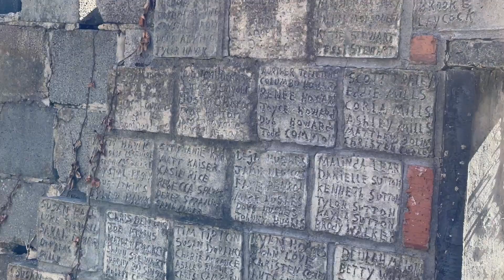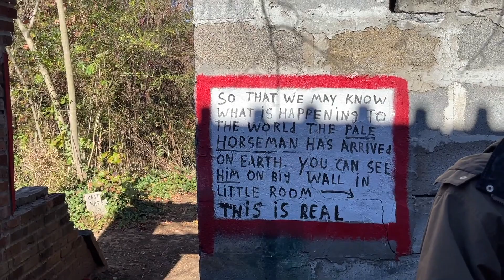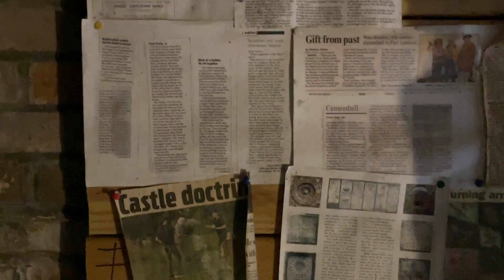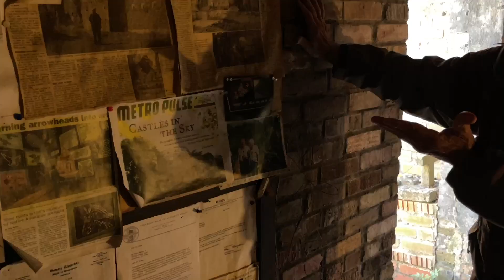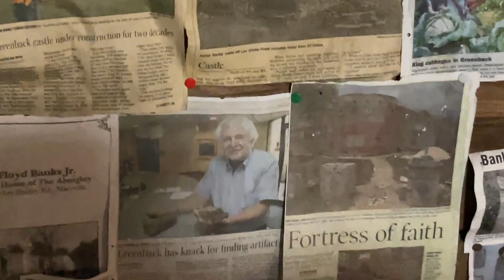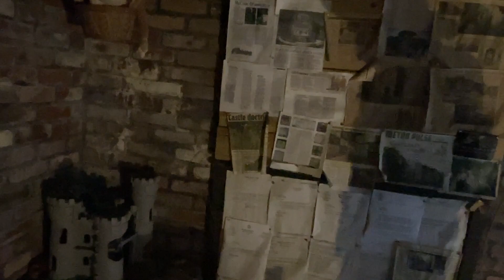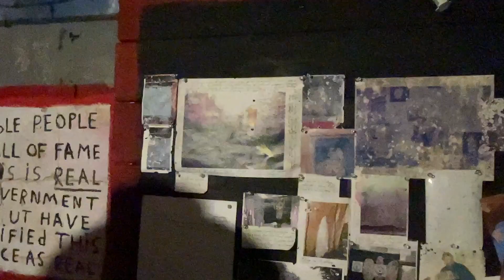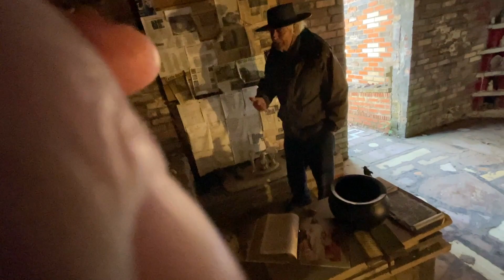Greenback Castle Junior Banks Part 2 of 4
Ron Johnson interviews Junior Banks.  Junior is the owner of the Greenback Castle in Greenback, TN.  This is a must-see folks if you are anywhere near, Greenback, TN, Marville, TN, or Knoxville, TN area.  This is Part 2 of 4 of the interview.